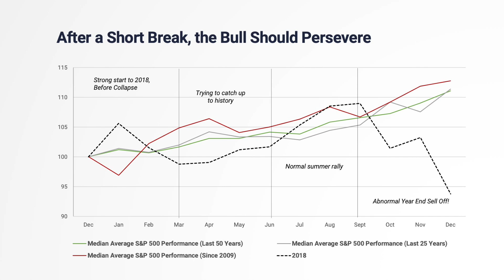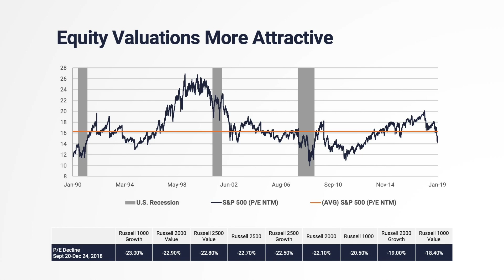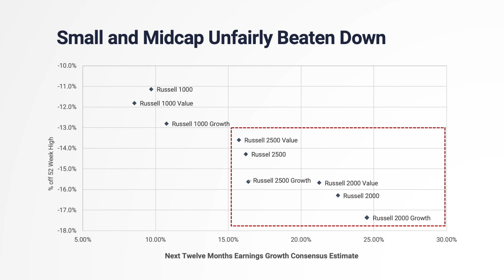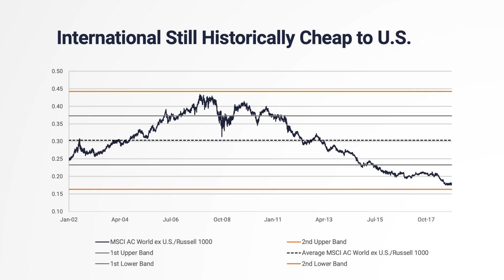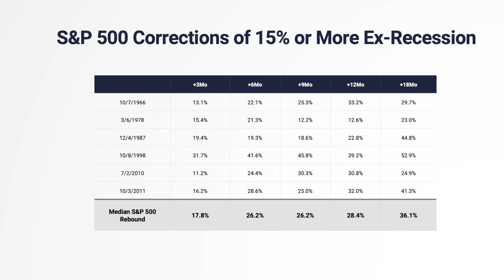2019 Themes and Outlook Commentary - Theme 3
2019 Themes and Outlook Commentary - Theme 3
After a short break, the bull should persevere